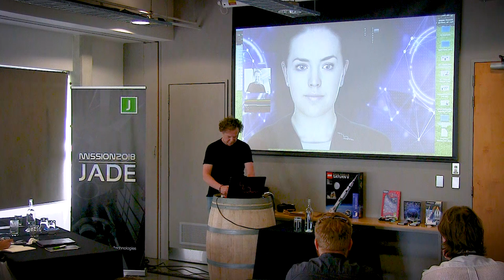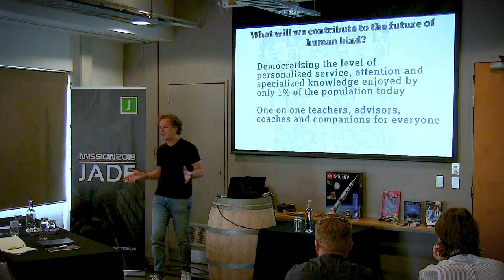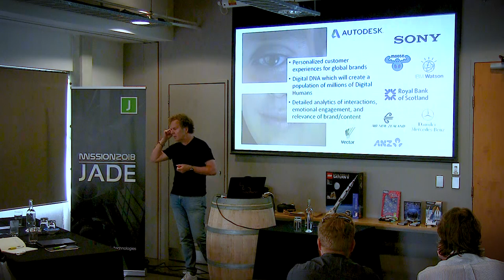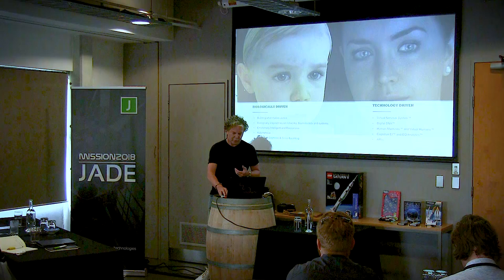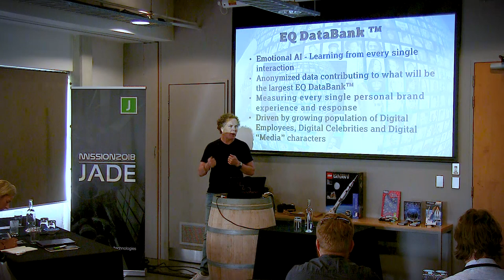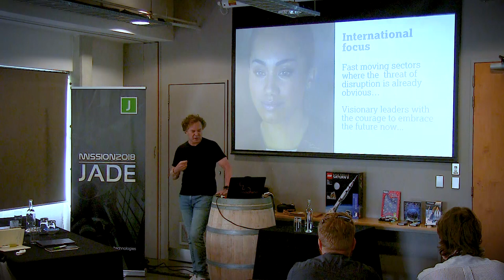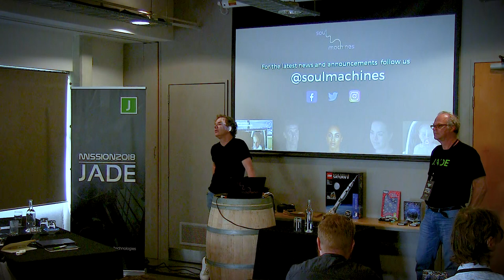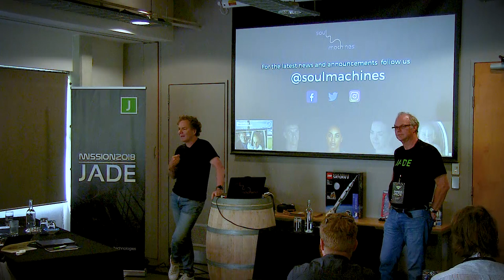JADE™ Virtual Assistants and AI: Greg Cross, Soul Machines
Keynote speaker Greg Cross of Soul Machines, takes us through the capabilities of his virtual assistant, Sophie. He covers AI, emotion recognition and much more in his hour hour long talk.